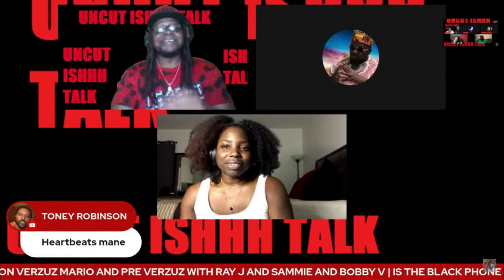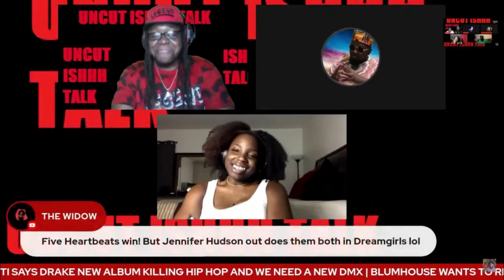FIVE HEARTBEATS VS SISTER ACT 2 | BEST SINGING SCENE IN A MOVIE VERZUZ